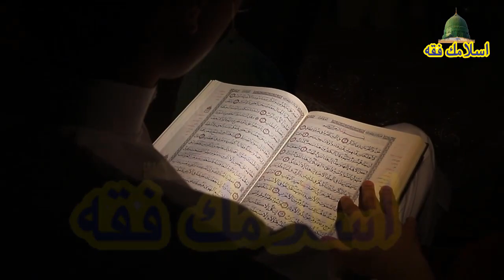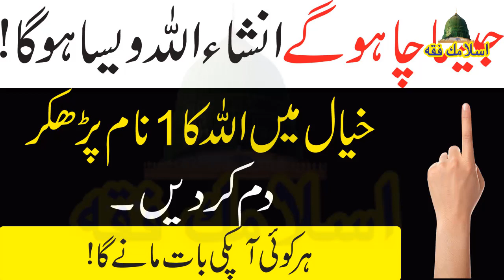Allah Ka Ak Name Perhy Aur Kmaal Dakhy || Wazifa For Hajaat By Islamic Fiqah